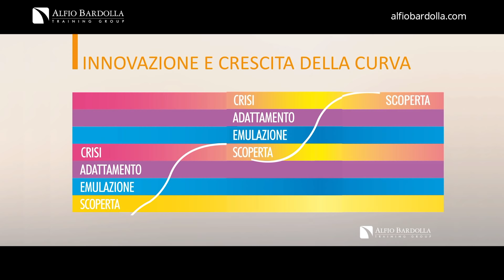Le 4 fasi per la tua Libertà Finanziaria | Wake Up Call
Sono 4 le fasi per la tua crescita e per la tua Libertà Finanziaria.

Prendere esempio da chi ottiene risultati è la più importante.

Non perderti il prossimo Wake Up Call!